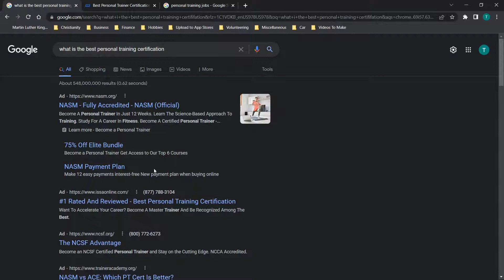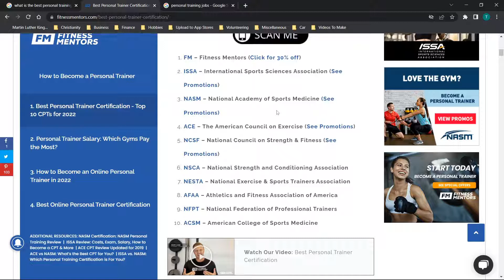What Personal Training Certification Is Best - How To Choose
In this video I will walk you through the basics of how to find the best personal training certification for you. I will explain how to do basic research to find what jobs in your area are looking for what certifications, and how you can use this to help you determine what is best for you.